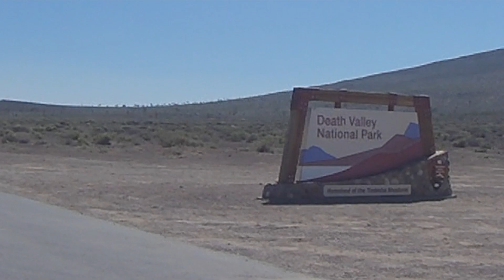Mammoth lake - Death Valley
Deze video gaat over Mammoth lake - Death Valley